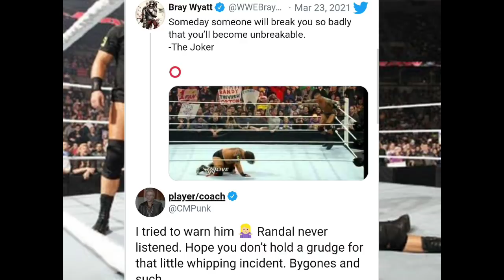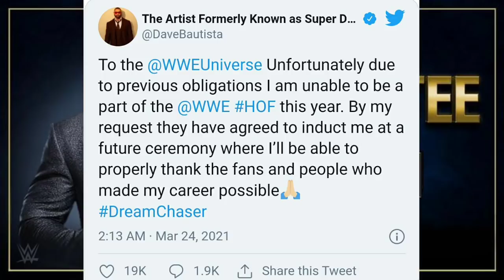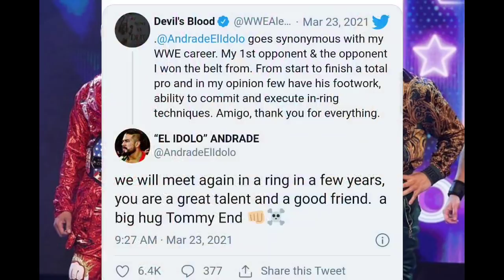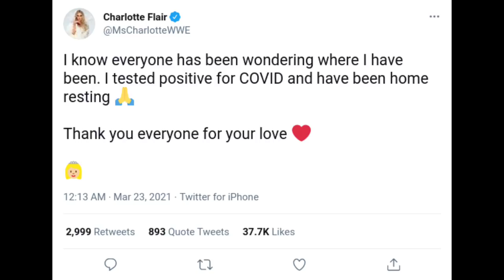Daniel Wins Against Roman At Mania, Charlotte absence, Mustafa breakup, Seth Poster, Wrestling news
Roman Reigns Lossing at WrestleMania ! Daniel Wins Universal Championship at WrestleMania ! Why Retribution Team Broke Up ! Mustafa Ali Leaving ! RVD in Hall Of Fame ! Charlotte flair Tested Positive ! Seth Rollins In Wrestlemania 37 Poster ! Wrestling News and Rumors of WWE